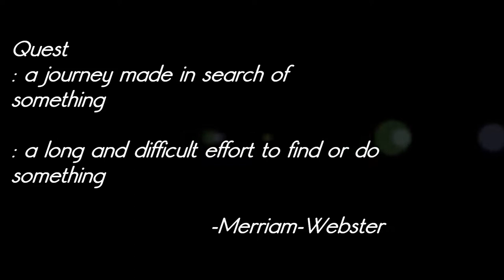How I Became A Dad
The story of how I became a Dad the day that God brought Evangeline into our lives.